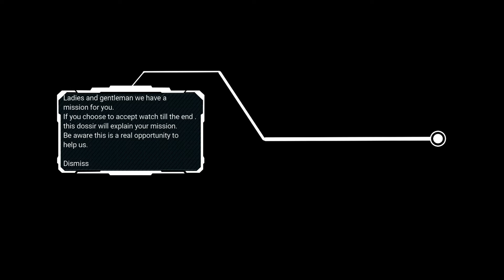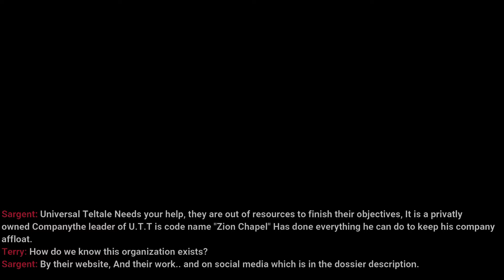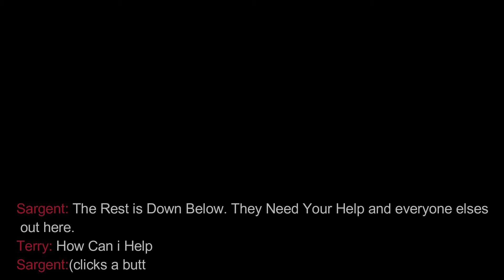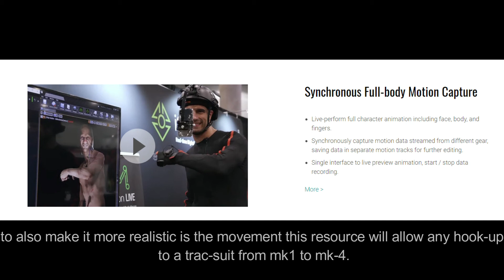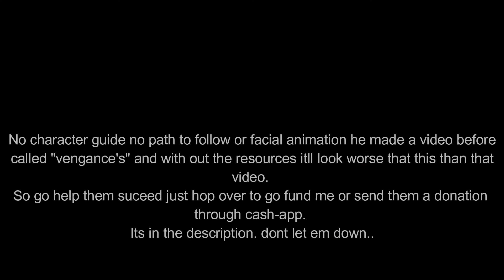Storyline Studio Needs Help